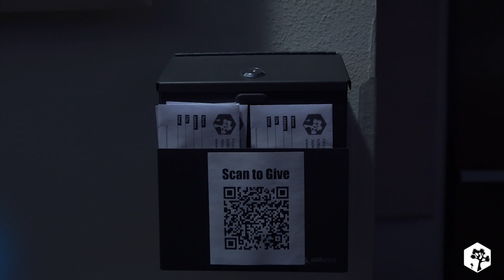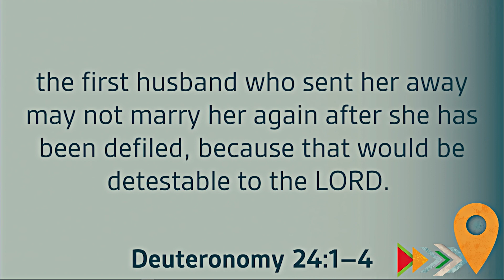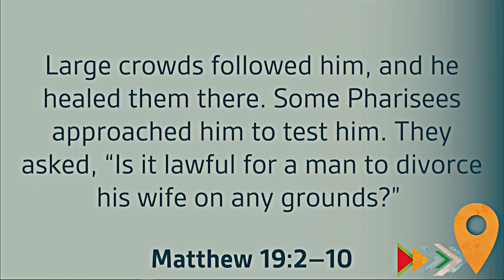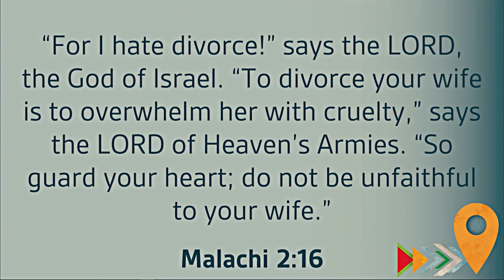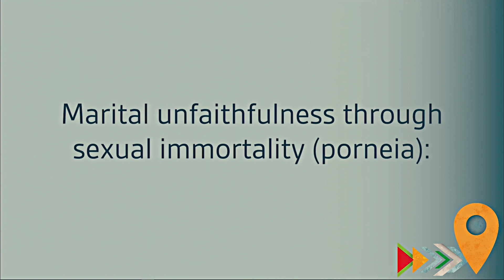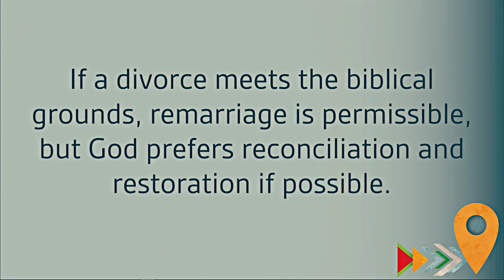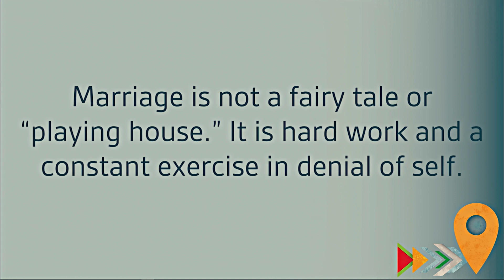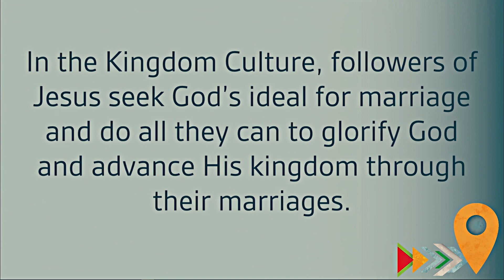09/03/23 Traditional - The Jesus Standard - Divorce - Kingdom Culture